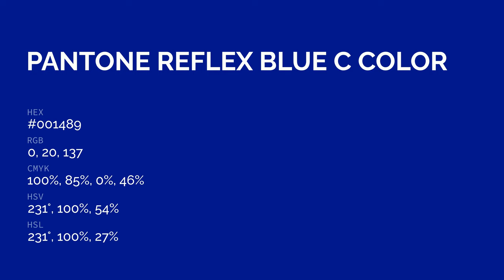color #001489 hex color - Blue color - Warm color 001489